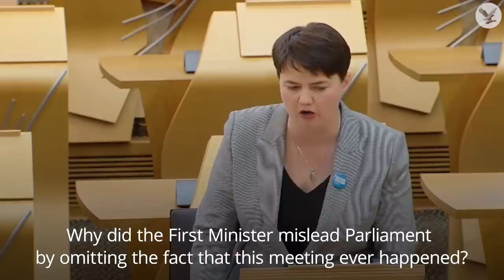Ruth Davidson accuses Nicola Sturgeon of 'abuse of power' over Alex Salmond inquiry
Nicola Sturgeon has insisted she has “nothing to hide” in relation to the Alex Salmond inquiry, after being accused of misleading Parliament about when she first knew about allegations against him.

Ruth Davidson, the Leader of the Conservative Party in Scotland, has labelled the First Minister's behaviour as an "abuse of power".